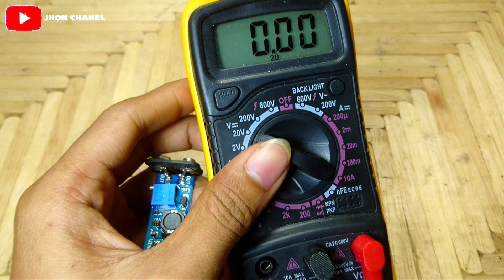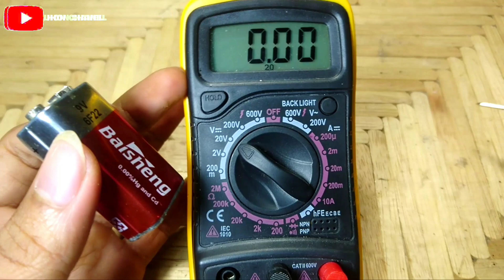CARA ISI ULANG BATERAI 9 VOLT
Cara membuat baterai 9 volt atau cara charger baterai 9 volt dengan mudah

Ini adalah trik sederhana untuk membuat baterai 9 volt bisa di charger ulang supaya bisa di gunakan berkali-kali.
Baterai 9volt yang sudah kita modifikasi ini bisa di charger dan tentunya sangat menghemat uang.
Dengan cara ini teman-teman tidak akan beli lagi baterai 9 volt.

Bahan ;
1. module step-up Mt 3608
2. Modul power bank 2in1
3. baterai 401015
4. kabel secukupnya

NB:
TONTON VIDEONYA  SAMPAI SELESAI SUPAYA PAHAM. ‼️

Klik untuk menemukan ide-ide kreatif lainya.